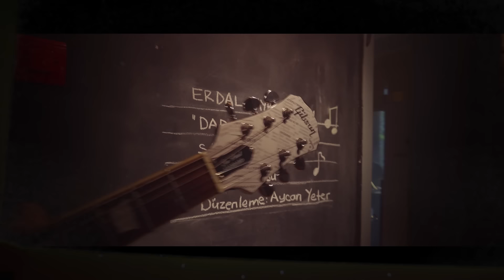Erdal Bayrakoğlu - Dadaloğlu Official Video (Engelsiz Klip)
Aranjör: Aycan Yeter
Klip Yönetmeni: Dedo